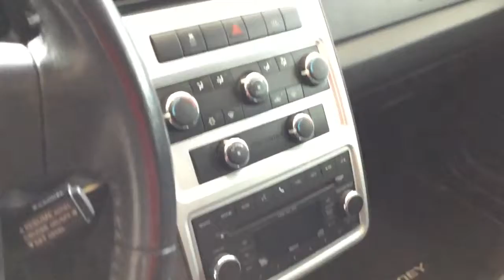2010 Dodge Journey SXT - Milton Hyundai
Inspected and certified by our experienced technicians, this 2010 Dodge Journey SXT has logged 112023 km. Great Value. WELL EQUIPPED WITH POWER WINDOWS, POWER MIRRORS, POWER LOCKS, KEYLESS ENTRY, AIR CONDITIONING, TILT TELESCOPIC STEERING WHEEL,  CRUISE CONTROL, AM/FM CD PLAYER, POWERFUL 3.5L V6 ENGINE, ALLOY WHEELS, FOG LIGHTS, AND MUCH MORE. Quebec Vehicle.

FREE CARPROOF REPORT, 1 FREE OIL CHANGE & ENROLLMENT IN OUR AUTO REWARDS PROGRAM!! FULLY CERTIFIED!!  Plus tax & licensing.

WHY PURCHASE WITH MILTON HYUNDAI?

- 30 DAY LIMITED COMPREHENSIVE MECHANICAL WARRANTY
- 30 DAY OR 2,500KMS VEHICLE EXCHANGE PRIVILEGE
- FREE CARPROOF REPORT
- ENROLLMENT IN OUR EXCLUSIVE AUTO REWARDS PROGRAM
- FREE CAR WASHES WITH SERVICING
- 125 MULTI-POINT INSPECTION
- LOST KEY RETURN SERVICE
- 1ST FREE OIL CHANGE
- SHUTTLE SERVICE
- PRIORITY SERVICE SCHEDULING
- GO-TRAIN EXPRESS SERVICE

- We are conveniently located off the 401 in Milton just minutes from Burlington, Oakville, Hamilton, Waterdown, Campbellville, Carlisle, Cambridge, Guelph, Kitchener, Waterloo, Georgetown, Halton Hills, Acton, Mississauga, Etobicoke, Brampton and the rest of the GTA!!